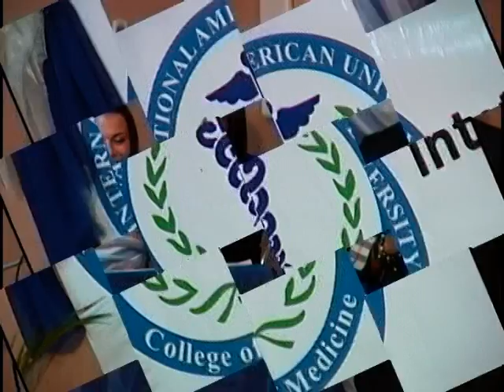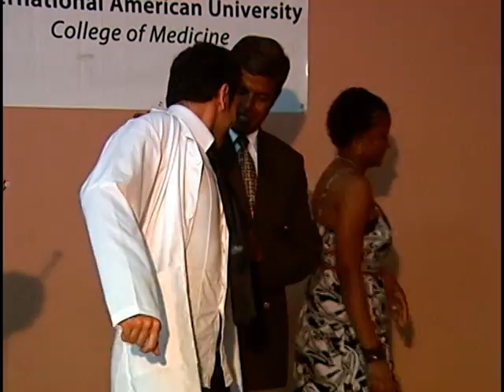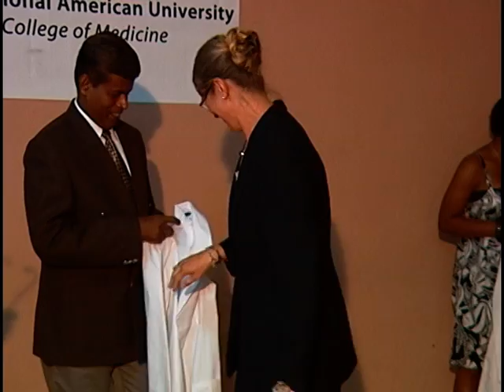IAU College of Medicine, St. Lucia. White Coat Ceremony May 2011 P-1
Six students of the International American University College of Medicine (IAUCOM) were awarded by the
school at its 17th White Coat ceremony where 26 students were formally enrolled.

The momentous occasion which was held at the Kimatrai hotel in Vieux-Fort last Friday, symbolizes the
commencement of the students career in medicine and their formal enrollment at the school.

The students who were awarded were Jawed Salim, Sacha Kumar and James Stewart who all received a score of
99 percentile in the United States Medical Licensing Exams (USLME) both Step1 and Step 2, Natasha Suleman
who received a score of 99 percentile in the USMLE Step1 exam, Charles Vining who performed excellently in
Biochemistry and Histology in the National Board of Medical Examiners (NBME) and Asfand Khan who also
performed with distinction in Microbiology in the NBME exam. Salim, Kumar and Stewart had also preformed
exceedingly well in previous NBME exams.

The presentation was made by Government senator, Dr. Gail Rigobert who was the Guest of Honour at the
ceremony.

The awardees spoke about the school in glowing terms, showering it with praises for its commitment to their
education.